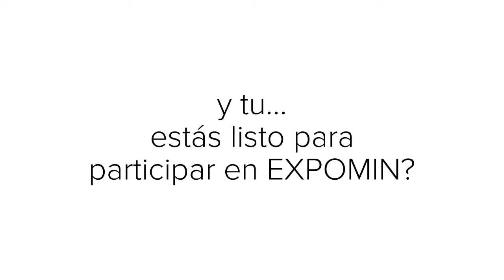EXPOMIN y Cámara Chileno Suiza de Comercio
Si eres socio de nuestra Cámara participa con nosotros en la Expo de Minería más grande de Latinoamérica: EXPOMIN